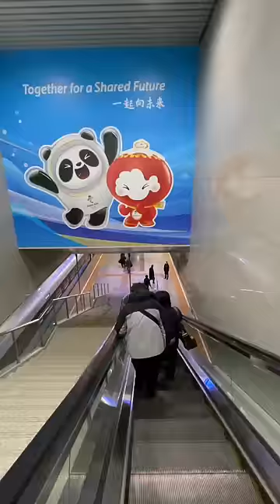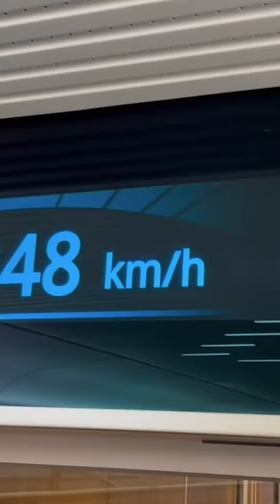Olympic POV: Ride the bullet train from Beijing to the mountains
Behind the scenes of Beijing 2022, this Timelapse shows the closed loop trip, travelling 200km in 50 minutes on the high speed rail system, from Beijing to the Olympic zone in the mountains Olympic zone, Qinghe - Taizicheng.